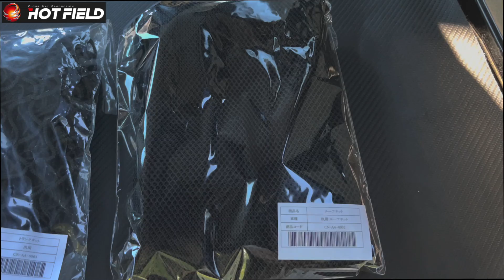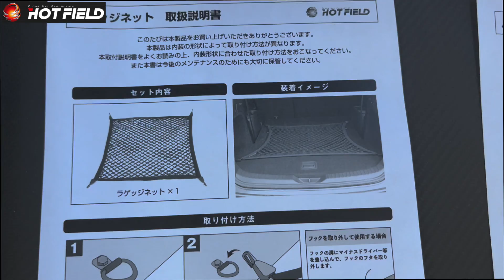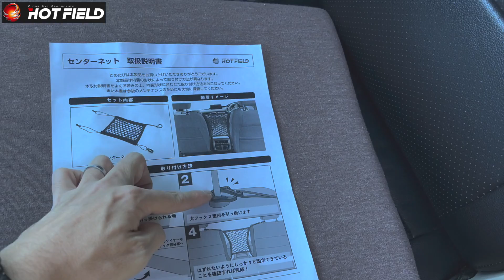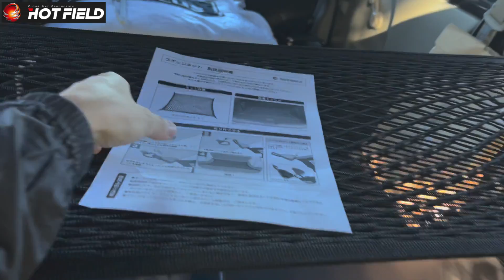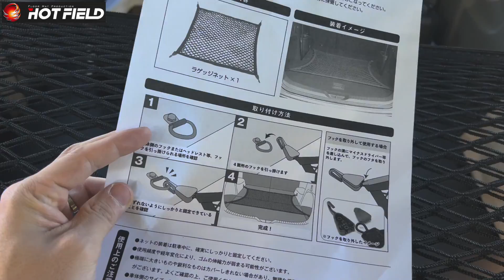エブリイにも使える良かったモノ★HOTFIELDで収納力アップ♪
べこちゃん チャンネルは
気になるコンテンツを情報発信していきます♪

【エブリイ専用ロングラゲッジマット】※自分も愛用しております(^^)b

【ステアリング】NARDI (ナルディ) 36パイ

【ボススペーサー】HKB SPORTS

【運転席】BRIDE (ブリッド) DIGOIII LIGHT CRUZ

【助手席】シートカバー

【クラッツィオ プライム ラグジュアリー ネックパッド】

【アンドロイドナビ】ATOTO S8

【リフトアップ】シーエルリンク

【キャンバーボルト】RIDE+TECH(ライドテック)

【ラテラルロッド】RIDE+TECH(ライドテック)

【直前直左用フロントカメラ】データシステムMVC811

【タワーバー】カワイ製作所

【車内キャリア】せいらん工房+イレクターパイプ

【ルーフキャリア】THULE　TH952 TH7124

【ルーフラック】e-choice

【ロングラゲッジマット】Hotfield

【網戸】Aizu

【車中泊用にしている体操 マット】 180×60×5cm

【小型ポータブル電源】Anker PowerHouse 200

▼是非お友達登録お願いします*\(^o^)/*

【SUZURI】オリジナルグッズを作りました♪
▼是非チェックお願いします(^^)v

【Eメール】案件依頼やご質問、ｃｈコラボ
愛車紹介なども下記Eメールアドレスで応募しています

【他にも色んな動画を配信しています♪】

①エブリイをDIYカスタム★アルミホイール&スタッドレスタイヤに履き替える★

②新車のエブリイを半年間好き放題DIYカスタムまとめ　愛車紹介DA17V PCリミテッド

③新車のエブリイを1ヶ月で好き放題DIYカスタム★

④エブリイ(軽貨物)に豪華なカスタム★ブリッドのセミバケを取付してみた♪　愛車紹介DA17V PCリミテッド

⑤エブリイの5AGSは燃費良いのに何で低評価が多いの？新車ロードインプレッション★DA17V

⑥エブリイをカスタム★夏タイヤ履き替え♪RSワタナベとマッドテレーンに一目惚れ★

⑦エブリイ専用に間違えるほどの便利なマット⁉︎買って良かったモノ♪愛車紹介 DA17V PCリミテッド

⑧エブリイワゴン・バン専用の神アイテムで簡単カスタム★ストラッドタワーバー取付　愛車紹介DA17V PCリミテッド

⑨エブリイのダメな所（カスタム編）愛車紹介DA17V PCリミテッド

⑩エブリイにハイエース専用アイテムを装着？★愛車紹介DA17V PCリミテッド

お気軽にコメントお待ちしてます！